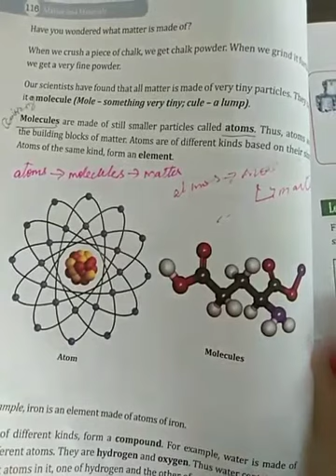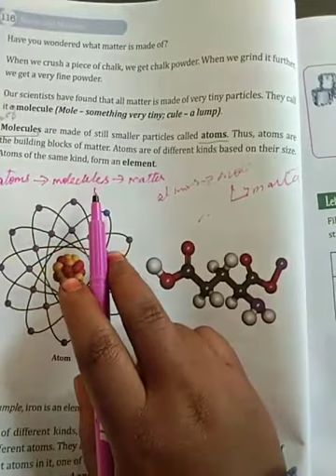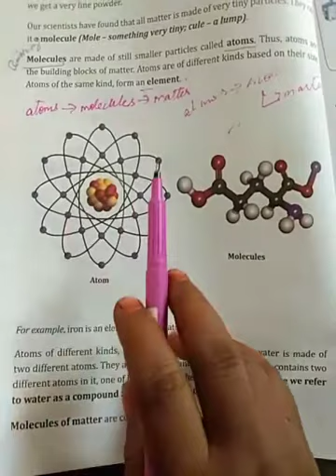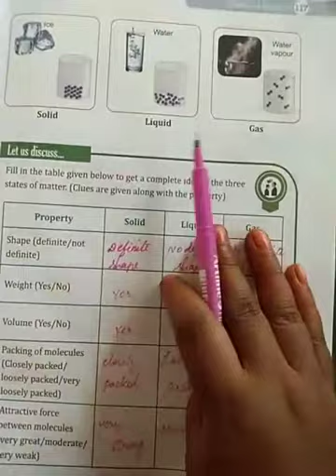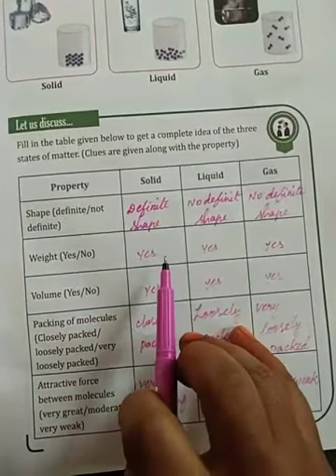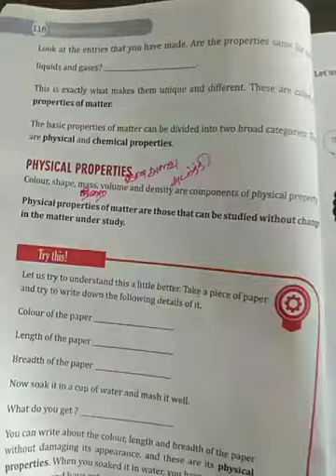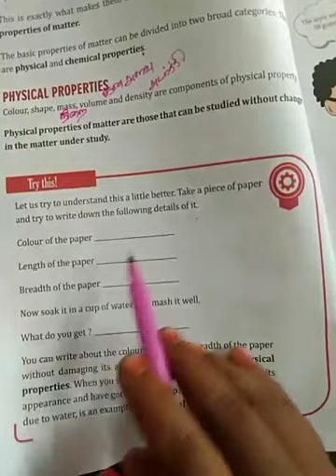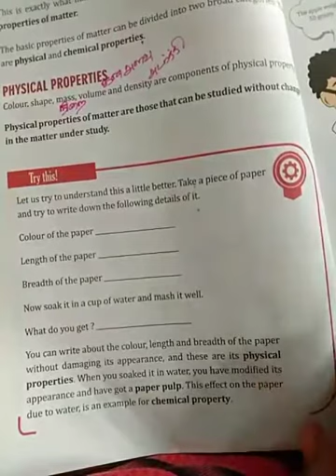5th Std Science Ln 2 ~Part 2